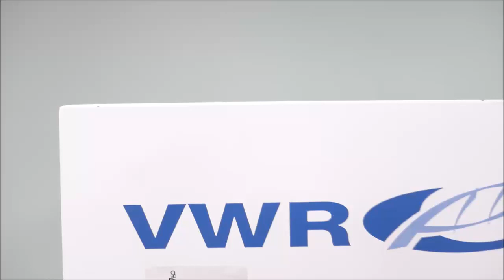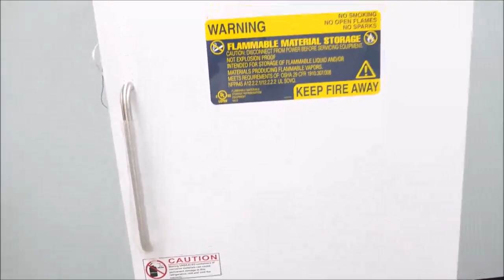Flammable Storage Refrigerator ID 19227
Flammable Storage Refrigerator is available from The Lab World Group.